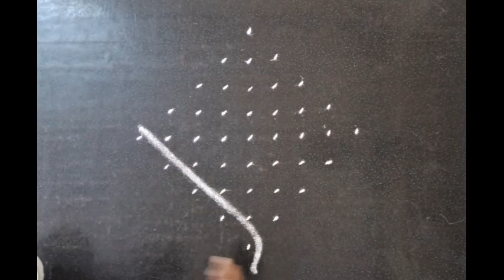Alagana Kolam | Neli Kolam | Small Kolam | Design Kolam | அழகான கோலம் | நெளிகோலம் | டிசைன் கோலம்